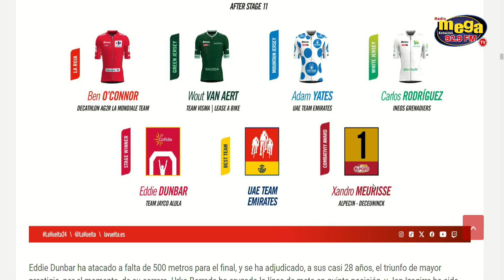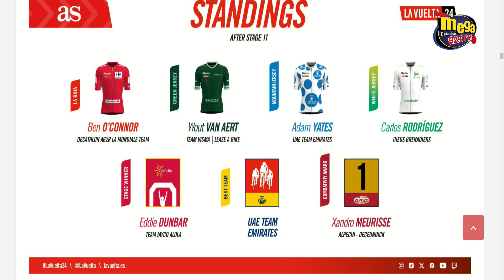LA VUELTA Eddie Dunbar gana en Padrón, y Ben O’Connor sigue como líder